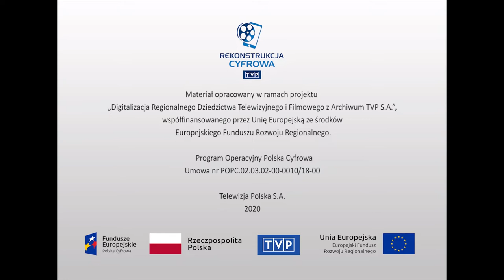Miasta - Szczecin na pięciolinii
Film ukazujący formy muzycznej działalności artystycznej w Szczecinie. Na początek wizyta w Filharmonii Szczecińskiej. Obejmuje ona zwiedzanie siedziby filharmonii, w tym sali koncertowej, holu z popiersiem jej patrona Mieczysława Karłowicza autorstwa szczecińskiego rzeźbiarza Ryszarda Chachulskiego. Uroczystego odsłonięcia monumentu dokonał Witold Małcużyński. Omówienie działalności filharmonii wzbogacają materiały filmowe, między innymi z koncertów. W dalszej części kamera zagląda na uroczyste pożegnanie najstarszych członków Szczecińskiego Chóru Chłopięcego „Słowiki” oraz przesłuchania kandydatów. Na koniec wizytuje Państwowy Teatr Muzyczny, który boryka się z wieloma problemami, w tym lokalowymi. Szansą na poprawę sytuacji jest między innymi przeprowadzka do nowej siedziby na Zamku Książąt Pomorskich.